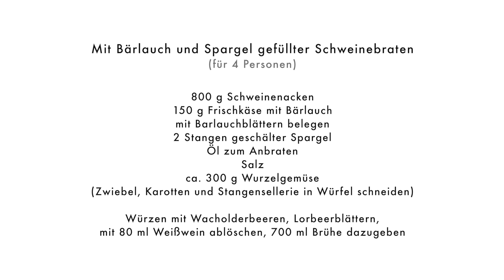Südtiroler Genussmetzgereien - Metzgerei Gruber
Die Grubers von der Genussmetzgerei Gruber in Ulten bereiten einen herrlichen Schweinebraten mit Bärlauch-Spargel-Füllung zu.